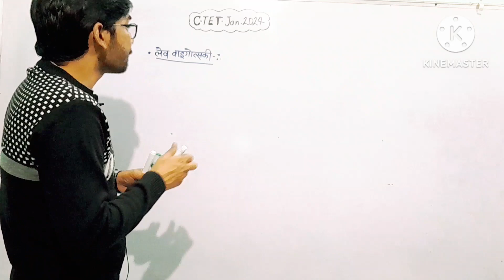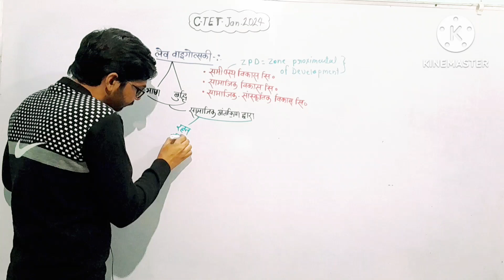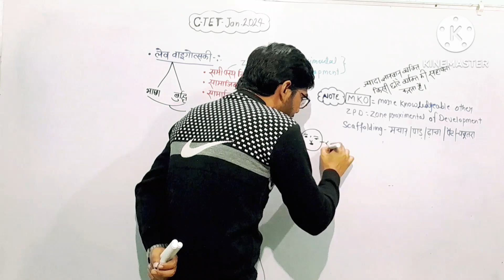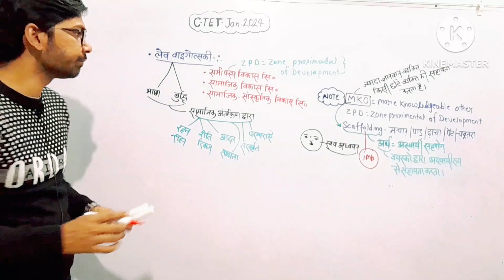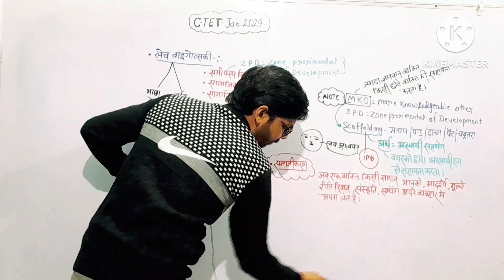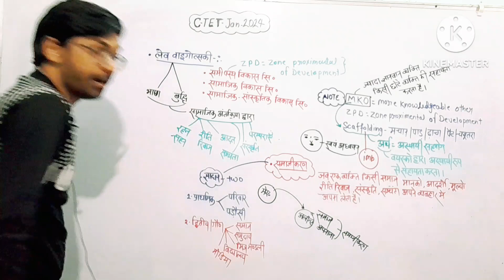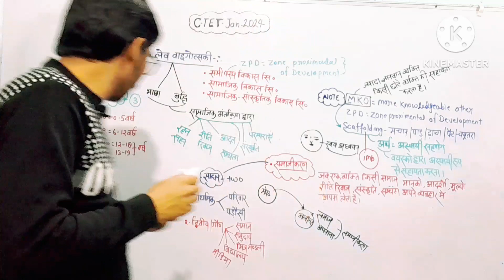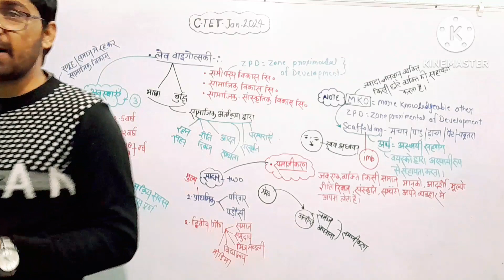C TET JAN 2024 // लेव वाइगोत्सकी सामाजिक विकास सिद्धांत// MKO ZPD Scaffolding//